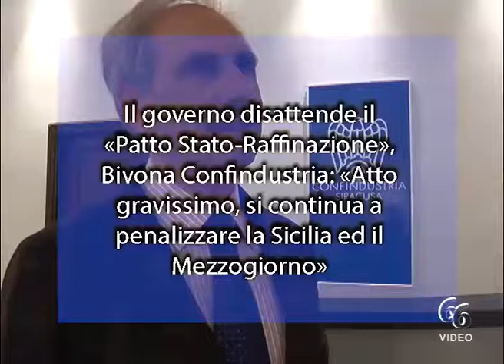Il governo disattende il «Patto Stato Raffinazione», Bivona Confindustria «Atto gravissimo, si conti